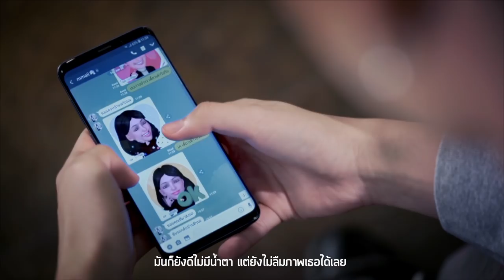แหม | THE FINS | Official MV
เพลง   แหม
ศิลปิน FINS
คำร้อง/ทำนอง/เรียบเรียง   เต็น ธีรภัค
คำร้อง(Rap) NINEW (นินิว ศุภฤกษ์)

“THE FINS” ศิลปินกลุ่มวงแรกของค่าย Chandelier Music โดยพี่หนึ่ง ณรงค์วิทย์ ภายใต้สังกัดช่อง 3 ประกอบด้วยสมาชิก 4 หนุ่มต่างสไตล์ คือ แฟรงกี้ วีรภัฎ (กีตาร์),ไอซ์ ภาณุวัฒน์ (เบส) , นินิว ศุภฤกษ์ (กีตาร์) และ สมิธ ภาสวิชญ์ (ร้องนำและคีย์บอร์ด) โดยที่มาของชื่อวง THE FINS ย่อมาจาก อักษรตัวแรกของชื่อเล่นสมาชิกในวง F (Franky) , I (ICE) , N (NINEW) , S (SMITH)  เปิดตัวด้วยผลงานเพลงที่มีชื่อว่า ‘แหม’ เป็นแนว POP ROCK  ฟังง่าย เนื้อหาของเพลงพูดถึง ช่วงเวลาที่เรา   อกหักเสียใจ มักจะมีคนพูดบ่อยๆว่า ไม่นานเดี๋ยวก็ลืม เดี๋ยวก็ดีขึ้น แต่ แหม ! ใครก็พูดกันได้ แต่เมื่อถึงเวลาที่ต้องตัดใจจริงๆ มันไม่ได้ง่ายเหมือนคำที่พูดเลย

ก็พยายามที่จะเข้าใจ ทุกกำลังใจที่คอยให้มา
มันก็ยังดีไม่มีน้ำตา แต่ยังไม่ลืมภาพเธอได้เลย
ก็พยายามทำตัวเหมือนเดิม แต่มันยังคงไม่ค่อยคุ้นเคย
ปล่อยวันเวลาให้มันล่วงเลย แต่มันไม่เคยจะลบภาพเธอ

    *แหม ใครก็พูดกันได้ เวลาจะทำให้ลบเลือน
     แหม ไม่ต้องคอยย้ำเตือน ความรักไม่เคยทำร้ายใคร
     แต่มันก็รู้สึก ยังเหมือนเดิม ก็ยังลืมเธอยังไม่ได้
     ปล่อยใจให้ฉันอยู่ อย่างนี้ไป ก็ใจมันยังคิดถึงเธอ
     จะลืมได้ยังไง

(Rap) มันแปลกมากและพูดยาก ที่ไม่มีเธออยู่ข้างข้าง
เวลาที่ผ่านไป แต่ในใจยังฟุ้งซ่าน
ได้แต่คิดเข้าข้างตัวเองว่าเธอยังคงคิดถึงกันบ้าง
คำที่เธอบอกมา น่ะใครต่อใครก็พูดได้
แต่จะให้ลืมทุกสิ่งทุกความทรงจำมันคงไม่ง่าย
เก็บทุกความรู้สึกทุกห้วงอารมณ์ไม่เคยจะหาย
แต่ถ้าจะพูดแค่นี้ไม่เป็นไร ใครก็พูดได้

(ซ้ำ */*)